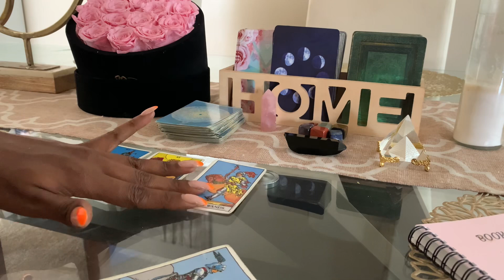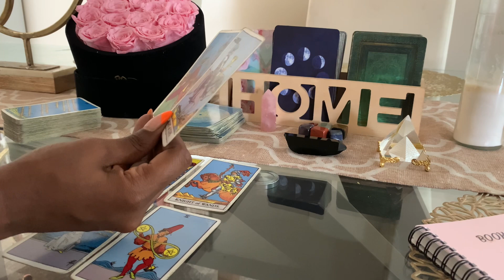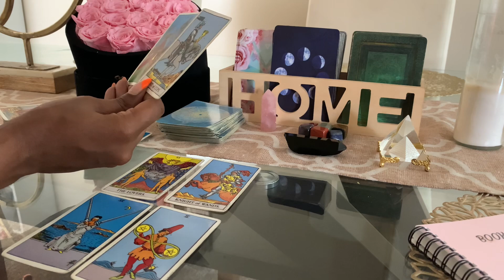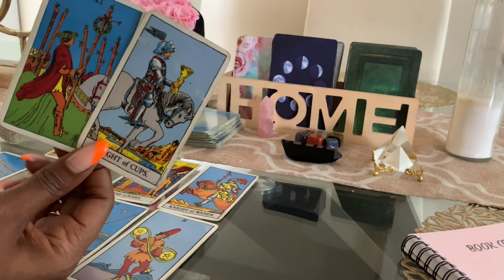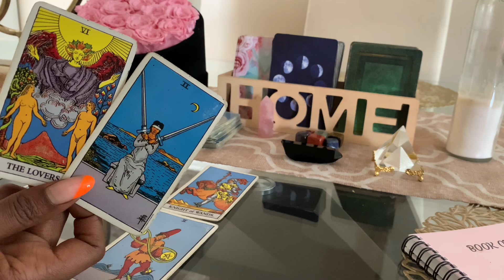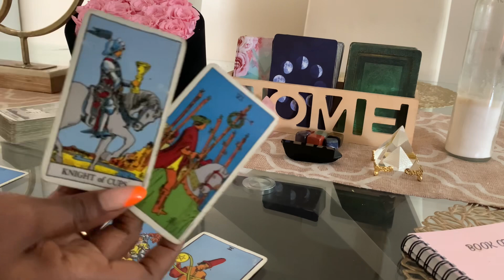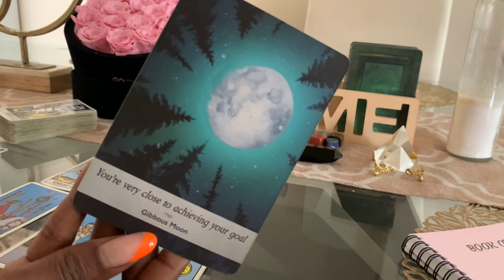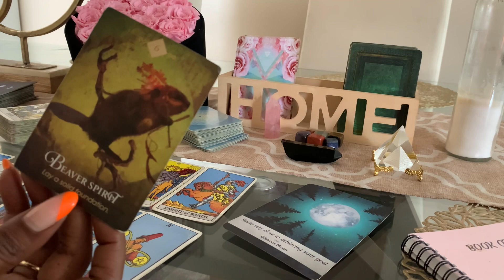Sagittarius ♐️This Is Exactly What You Need Sag ✨| August | Tarot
Sagittarius tarot Reading - Horoscope August 2022

EXTENDED - HOW DO THEY FEEL - ROMANCE